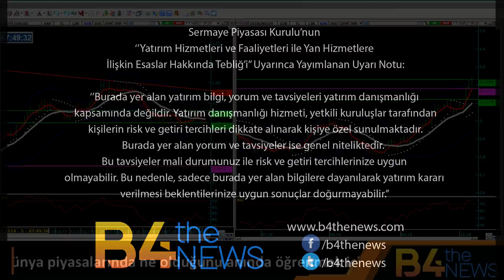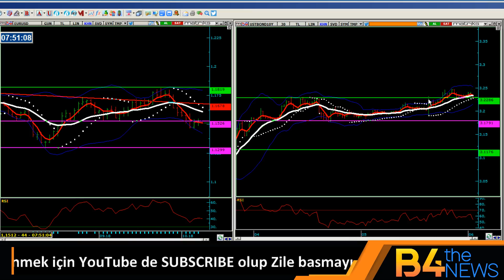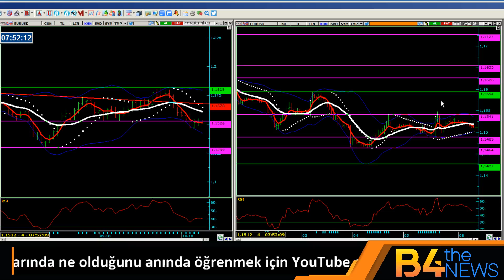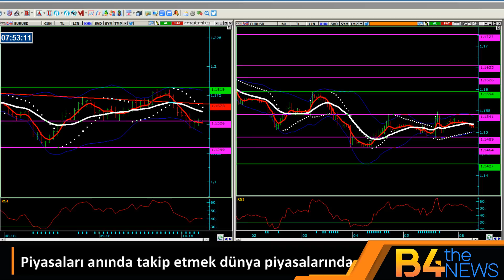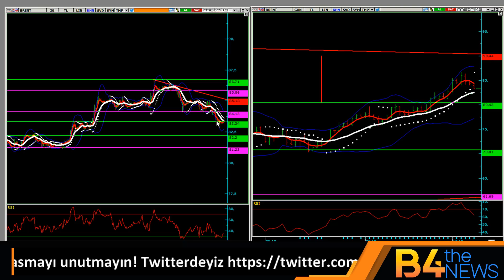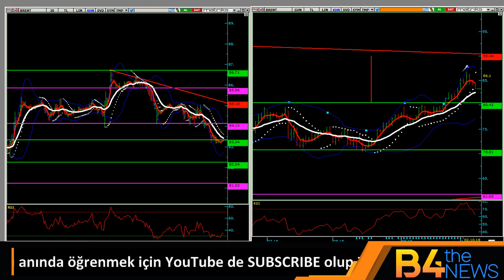8 Ekim EURO/DOLAR - BRENT PETROL pivot noktalar